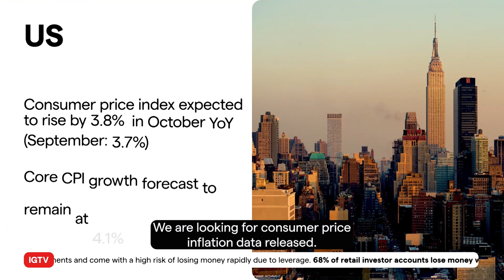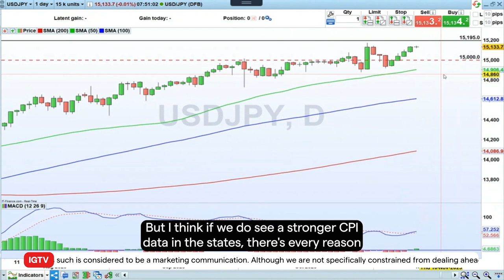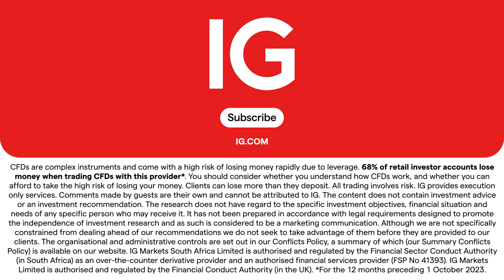Trading volatility - 10 November 2023: USD on US CPI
Tuesday sees the release of US consumer price inflation data which may provide some volatility around the US dollar. Headline CPI growth is forecast to accelerate to 3.8% in October YoY, from 3.7% in September, but could the release provide an upside risk? With the Fed's recent hawkish comments, questions must be asked around what the Fed knows about these figures that the market is waiting for? Core CPI growth is expected to remain at 4.1% YoY.